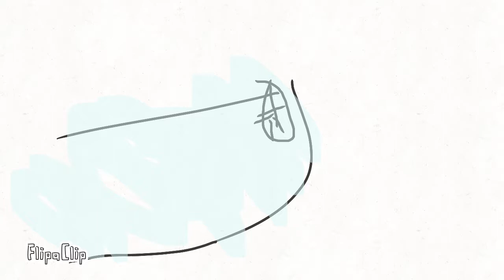Sylveon x umbreon part 3